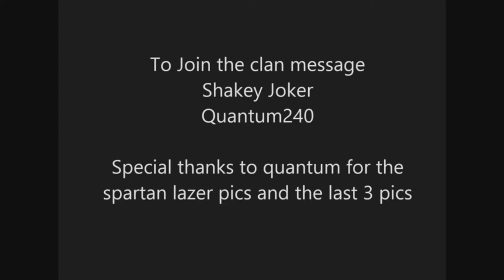Halo Clans Clan of the Day 29 Eclipse Nations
contact Shakey joker
our partners at top of the leaderboard will record gameplays for free
top of the leaderboard contact o GNRL PATTON o